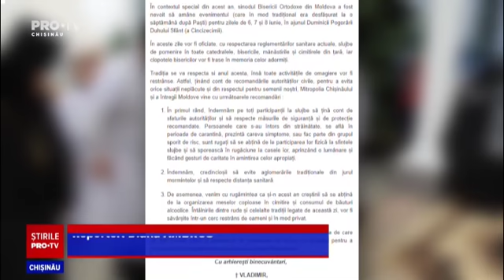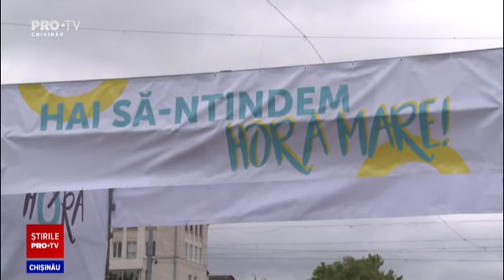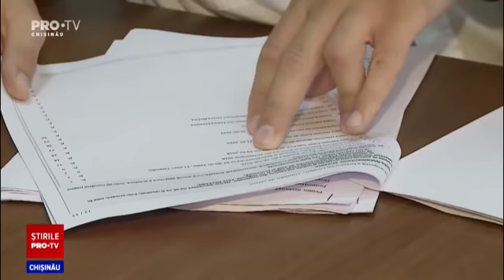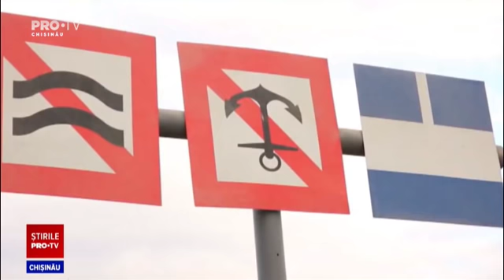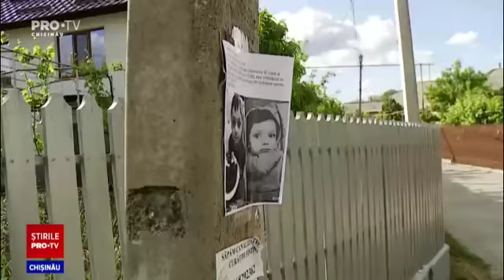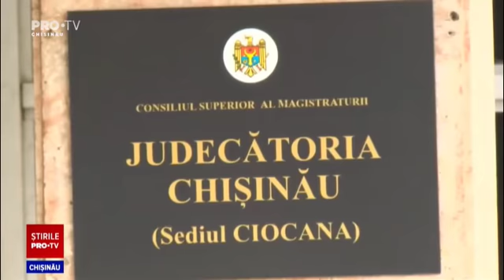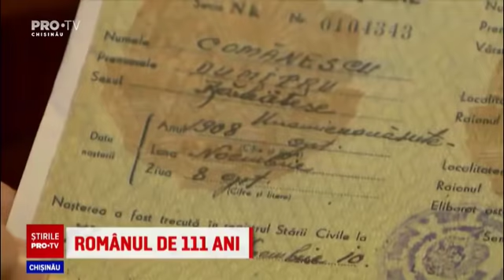Stirile Pro TV 30 MAI 2020 (ORA 13:30)